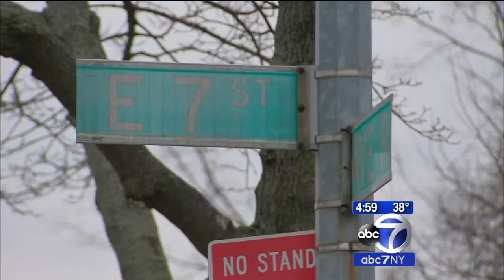Man Attempted to Lure Jewish Girl Walking Home From School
Police are searching for a suspect in an attempted luring in Brooklyn, and they are hoping surveillance images will lead to an arrest.

The incident happened just after 4:30 p.m. Tuesday at Avenue R and Ocean Parkway in Sheepshead Bay.

Authorities say a 14-year-old girl was walking home from the B'Not Rachel High School For Girls on East 7th Street when an unknown man approached her at the intersection, put his arm around her and said, "come here, come here."

The victim tried to run away, but the suspect held on to her arm, according to police.

Finally, a staff member from another nearby school saw the incident, and the victim was able to free herself before the suspect fled the location.

There were no injuries reported.

The suspect is described as a white male in his early 20s. He is about 5-foot-8 and 150 pounds, with brown eyes, short black hair and a medium complexion. He was last seen wearing a white collared shirt, a black jacket, black pants and black shoes.

Anyone with information in regards to this incident is asked to call the NYPD's Crime Stoppers Hotline at 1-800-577-TIPS (8477).